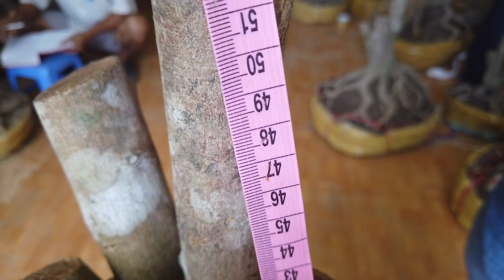Báo giá Phôi Mai & Mai thành phẩm 29/08 📞 0984 307139 Quốc Tồn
Địa chỉ : Trần Phú, Ninh Kiều, Cần Thơ
Phone & zalo : 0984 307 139 Quốc Tồn (chủ cây)

Giá cả thị trường mai miền Tây
Phôi mai vàng Cần Thơ
Cây cảnh bonsai Việt Nam
Giá cả thị trường mai vàng ở Cần Thơ
Báo giá Phôi Mai & Mai thành phẩm 28/08/2019
báo giá mai vàng thành phẩm